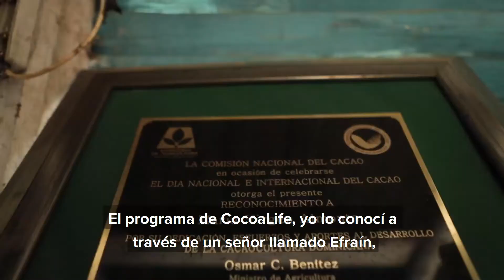Historias CocoaLife - María Almonte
A través de CocoaLife, junto a Mondelez, CONACADO, FUNPAROCA y distintas organizaciones, trabajamos para mejorar la calidad de la producción del cacao en la RepúblicaDominicana, transformando la vida de las familias cacaoteras.

Conoce la historia de María Virgen Almonte, una cacaotera por tradición familiar, que a través del proyecto, ha mejorado sus ingresos, fortalecido su finca, recibido capacitaciones y ha visto a su comunidad crecer.

Desde PNUD, estamos comprometidos con el desarrollo rural de la República Dominicana, creando oportunidades para todas las personas,